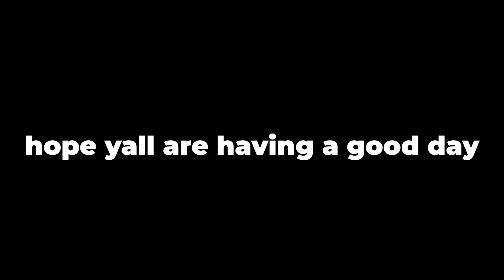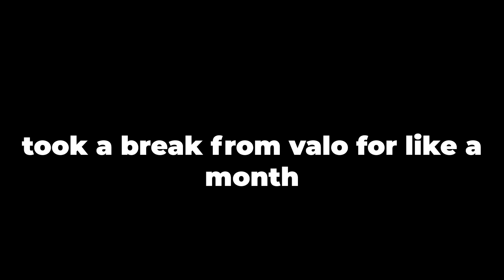VALORANT is so hard..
this game is actually so hard after you take a break.
(especially with all the noise in the background)